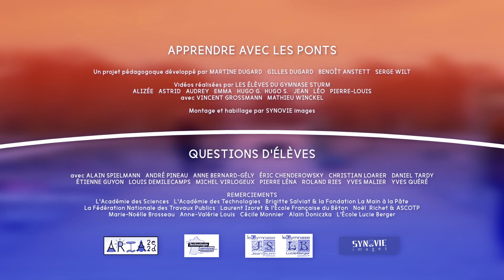Combien de temps pour réaliser un pont ? | QUESTIONS DE LYCÉENS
Un projet pédagogique de Martine DUGARD, Benoït ANSTETT, Gilles DUGARD & Serge WILT
avec les élèves du Gymnase STURM (Strasbourg)